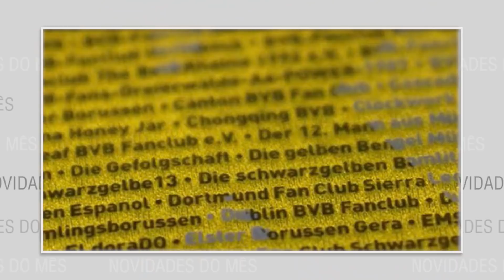LANÇAMENTOS DAS CHUTEIRAS DE ABRIL | NOVA DA NIKE, ADIDAS E PUMA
Todos os lançamentos de chuteiras do mês. A nova chuteira da Puma, da Adidas e da Nike